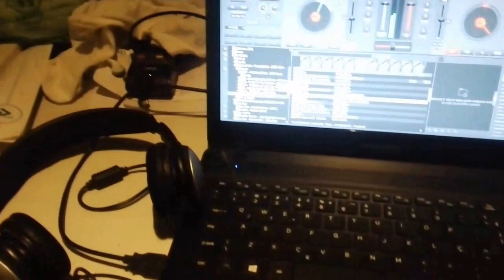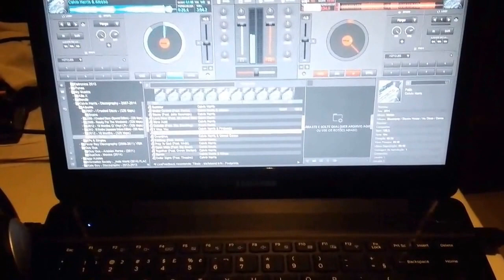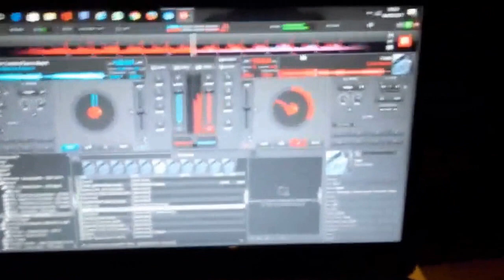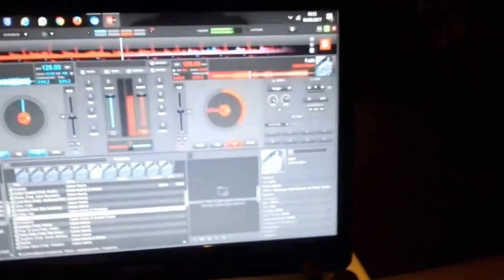Val Synthpop - treino1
Melhorando aos poucos